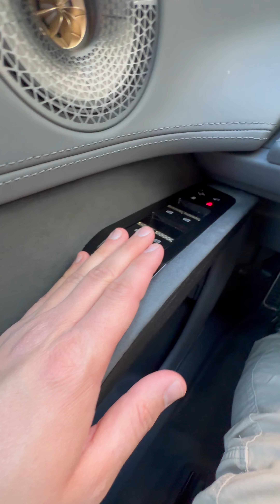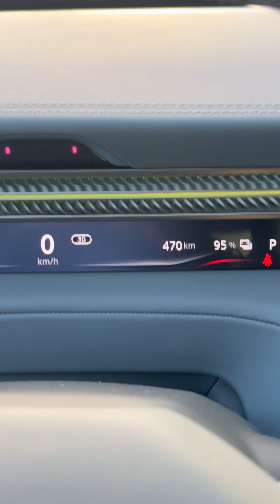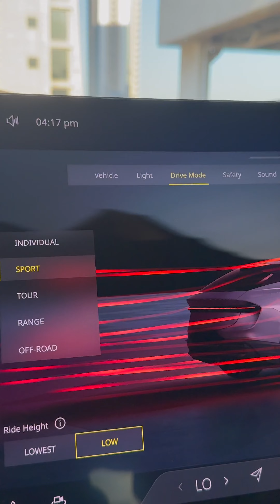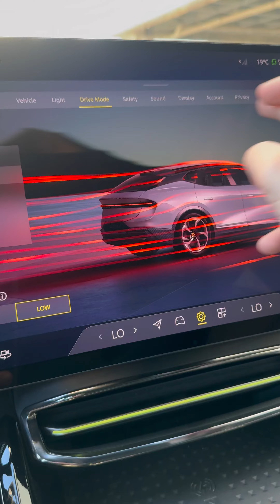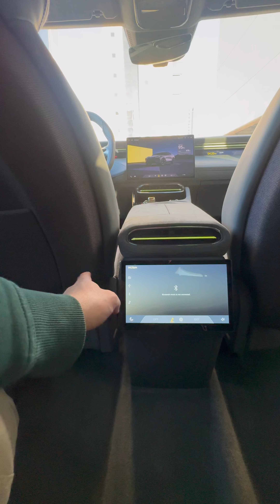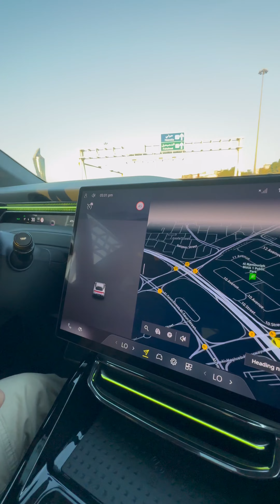Lotus Eletre - رفيو لوتس إليترا الكهربائية بالكامل